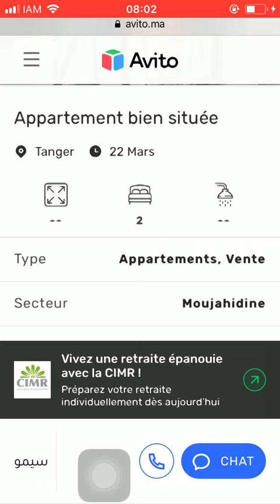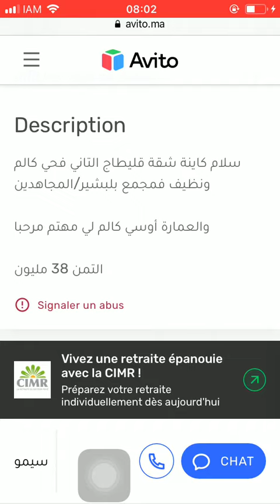House for sale Tanger #3829, Huis te koop Tanger, Maison à vendre